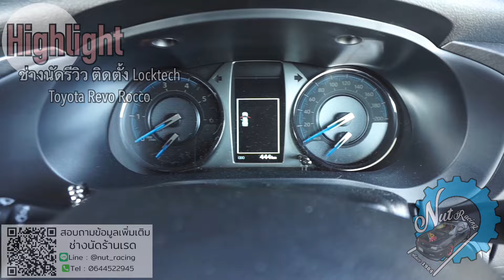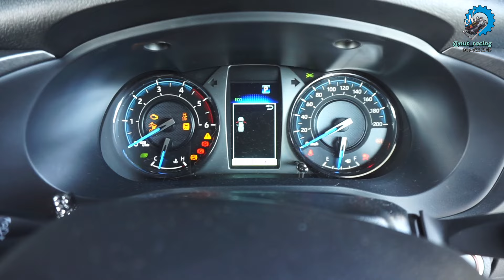ช่างนัดรีวิว Locktech (ล๊อคเบรค) บนรถ Toyota Revo Rocco#nut_racing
[EP.1,133] Locktech (ล๊อคเบรค) บนรถ Toyota Revo Rocco

▶ไฟสปอทไลท์มอเตอร์ไซด์